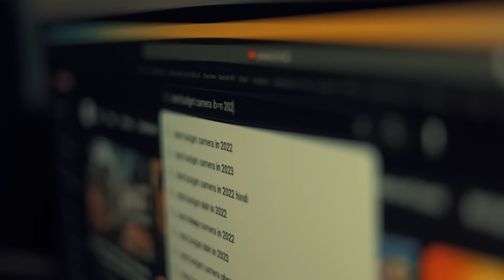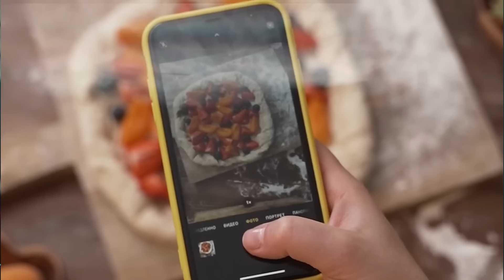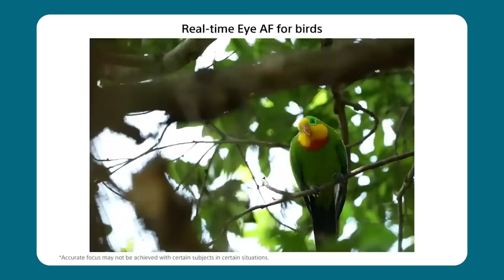The only Best Budget Camera in 2023 !